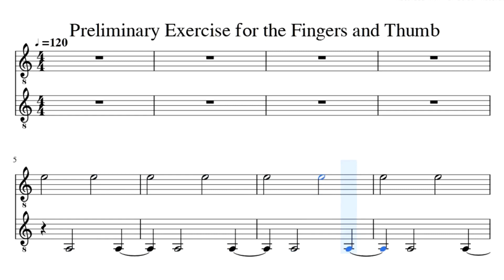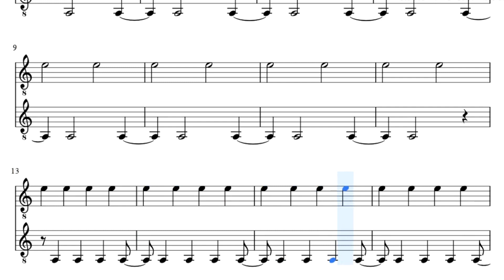GUITAR LESSONS / STEP 29 / PRELIMINARY THUMP STROKE EXERCISE / SREERANJINI MUSICS PRESENTS.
LESSONS PREPARED FOR THOSE WHO WANT TO LEARN THE GUITAR.
THIS IS THE STEP-29 VIDEO AND NOW EVERY THURSDAY AT 8PM ITS IMPROVISATION VIDEOS WILL BE UPLOADED.IF YOU PUT YOUR DOUBTS IN THE COMMENT BOX,THEY WILL BE ANSWERED.IF YOU SATISFACTORY THEN LIKE ,SHARE,COMMENT  AND SUBSCRIBE.THANK YOU.